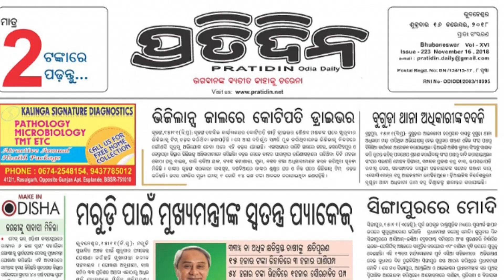ବାବୁଶାନ୍ ରାସ୍ତାରେ କାଳିଆ ଷଣ୍ଢ Babushaan Mohanty। Prakruti। Kalia Sandha